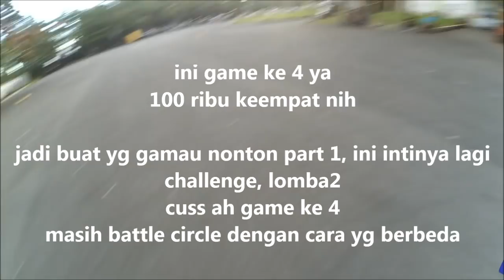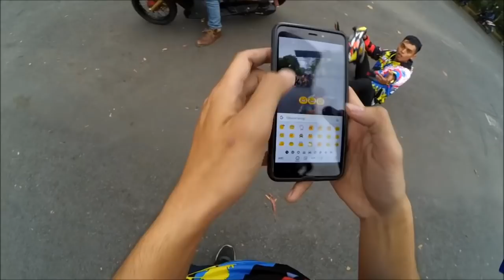RICUH ! Lomba Dorong Motor Kebalik & Battle - Final Challenge CASH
Seru banget guys, Nyawer ga harus ke biduan, ke freestyler juga boleh, wkwk

Kalo ada yg mau ditanyain Komen aja ya atau ke ig saya : bobbystuntrider